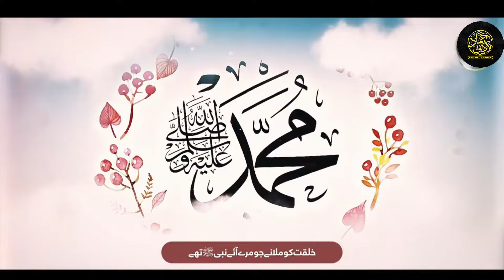New Naat Sharif 2024 | Nabi Aye The | Emotional Naat Shareef | Rabi Ul Awwal Kalam | Hammad Lakhani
🔴 Presenting a special Rabi ul Awwal Naat Sharif, 'Nabi Aye The,' in Urdu with English and Urdu subtitles. Written by Mudassir Zafar Mamnoon and beautifully recited by Hafiz Hammad Lakhani in his stunning voice.

🔴 𝗩𝗶𝗱𝗲𝗼 𝗖𝗿𝗲𝗱𝗶𝘁𝘀 :
𝗔𝗿𝘁𝗶𝘀𝘁 : Hafiz Hammad Lakhani
𝗔𝘂𝗱𝗶𝗼 : Gold Islamic Studio
𝗩𝗶𝗱𝗲𝗼 : Furqan Editz
𝗣𝗿𝗼𝗱𝘂𝗰𝘁𝗶𝗼𝗻 : Hafiz Hammad Lakhani Official